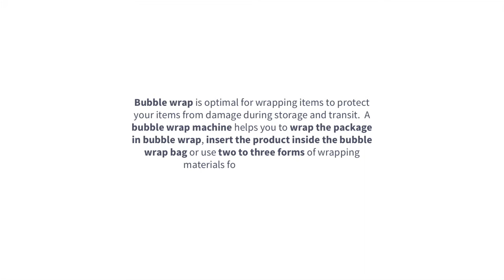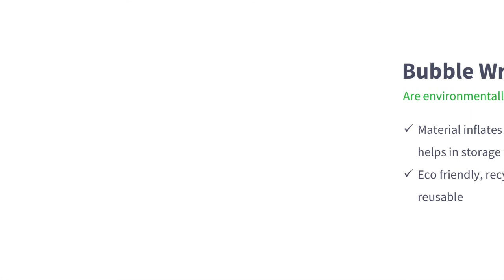Bubble Wrap Machine l Inflatable Bubble Wrap Seal Machine l Air Bubble Air Pillow Packaging Supplier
During transportation, packages need extra protection, whether they’re fragile or not. You never know when your item will face during transportation, so you need to protect it from all sides. The market offers various types of materials to protect your packages. One packaging method that offers efficient and effective protection is bubble wrap. If you run an online business and send goods to customers in different destinations, use bubble-wrap to protect goods from damage.

Bubble wrap is perfect for wrapping fragile items. This way, you can avoid any damage during storage and in transit. There are various advantages to this packaging method. For one, this packaging method is inexpensive. Even the overall cost is lower; this method is beneficial. Bubble wrap is lightweight, so you do not have to pay for these in freight costs. This packaging material is recyclable, reusable, biodegradable, and are extensively available in the market. If this material makes its way to a landfill, it decomposes in the soil.

You can either wrap the package in the material or insert it inside the bubble wrap bag. You can roll up bubble wrap to use as cushioning inside the box. You can also use two to three forms of wrapping materials for extra protection from surface scratches or damage. You can do all of this with a handy bubble wrap machine. In the long run, it is cost-effective for packaging.